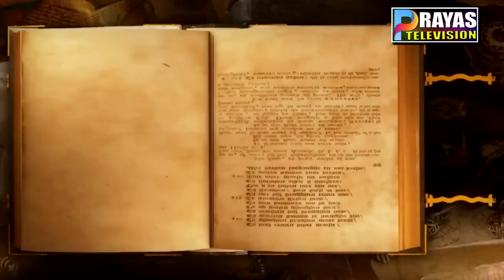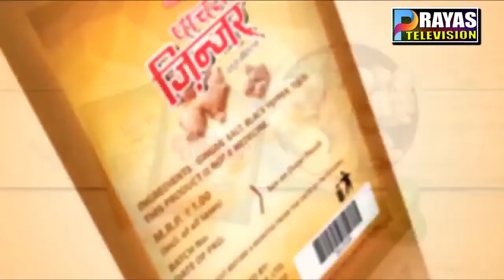PRAYAS FINAL 07 06 22